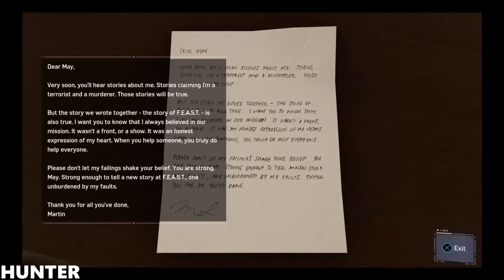SPIDER-MAN PS4 Gameplay Walkthrough Part 7 (Marvel's Spider-Man PS4 Pro Gameplay) 1080p60fps